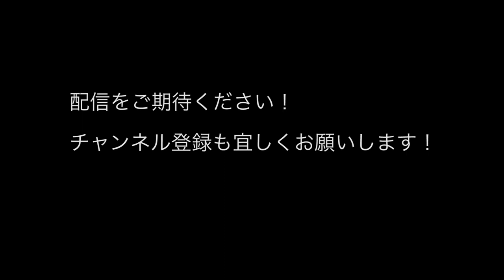連続ドラマ 絆 〜キズナ〜 出演者紹介その2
オフィス大義が制作するYouTube配信連続ドラマ
絆 〜キズナ〜

出演者紹介その２です。。

今回コメントをいただいたのは
村田智美　役の　中田渚都南
香月さとる　役の　中野裕季
葵　役の　丹治小姫
勝間千代　役の　福井理央
鼯　役の　綾川樟
山田麻衣子　役の　仙頭菫
内田誠　役の　石川拓実
吉川美奈　役の　つぐみ
ヒロミ　役の　古井敦志
如月風花　役の　藤田侑子

監督：大義サトシ
主演：Reika、源秋策

時代を超えた兄妹、親子の繋がりを描いた不思議な物語。
お楽しみにー！